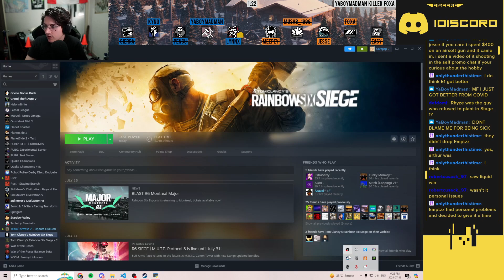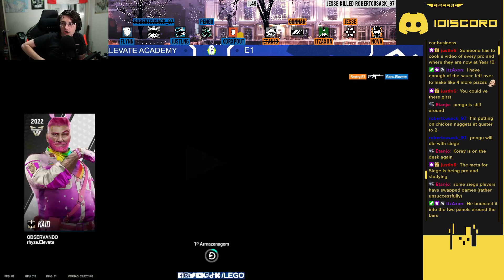Brazilian T2 Siege Is CRZAY - E1 Sports vs Elevate Academy